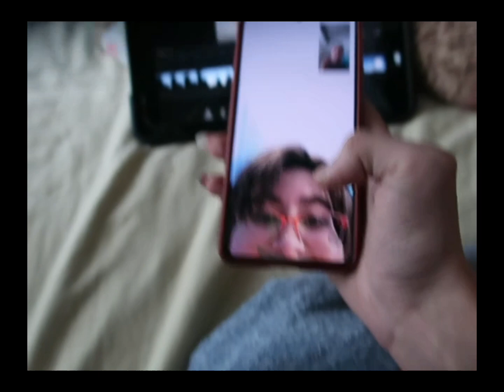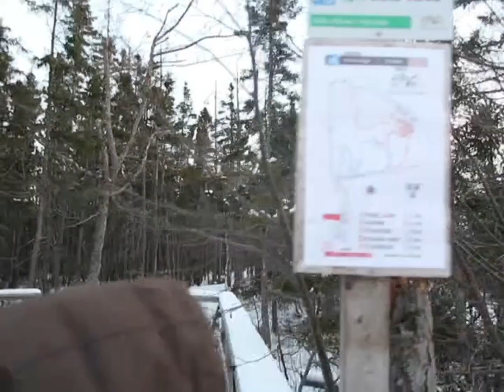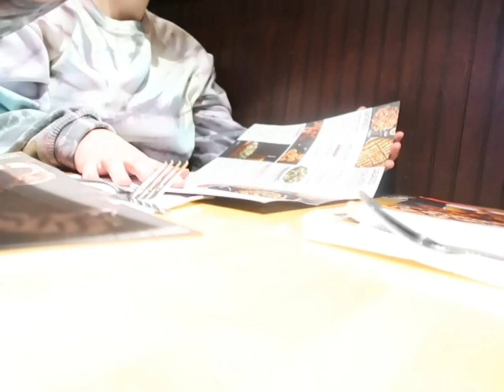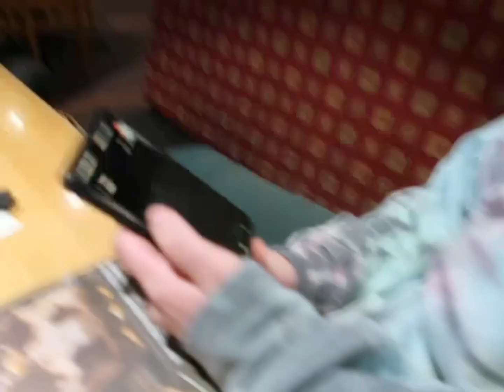En voyage Nouveau-Brunswick je Glisse et ça Tourne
Durant mes vacances dans ma ville natale je rejoins ma meilleure amie mélodie et sa blonde émis. En décide d'aller glisser mais par hasard tout se passe mal on est perdu dans la forêt. En réussi à sortir et on se rend au restaurant fatigué voilà ce qu'il donne comme belle vidéo juste pour vous. J'espère que vous allez profiter.